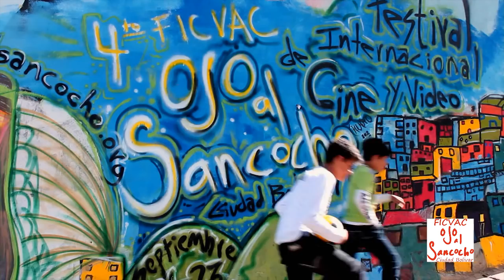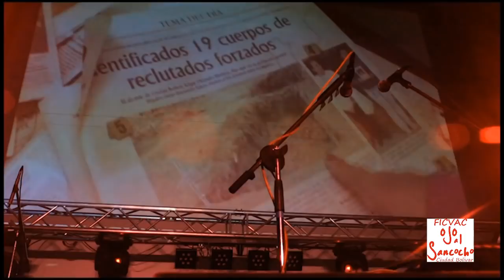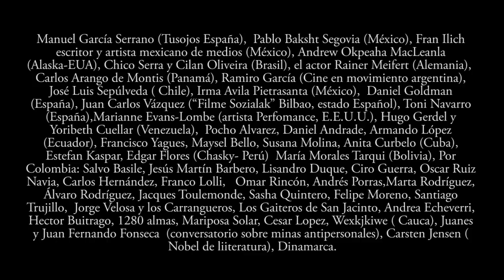Esto es un poco del festival de cine "Ojo al Sancocho", asi que no se lo pierda este año 2014